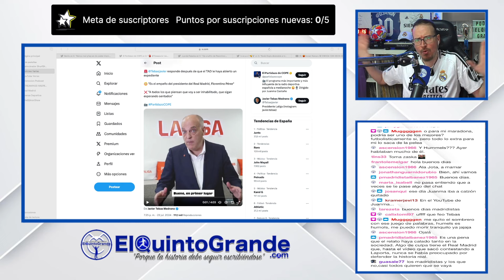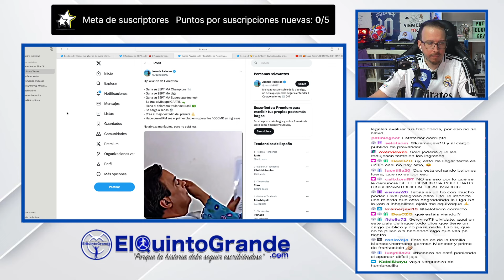🚨Al Tebas Vuelve a Atacar a Florentino por su Posible Inhabilitación💥